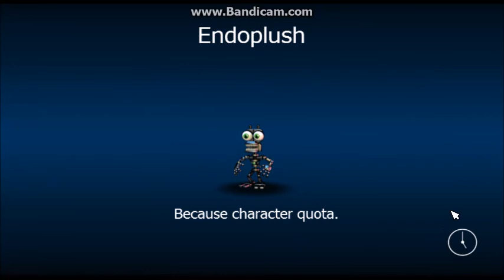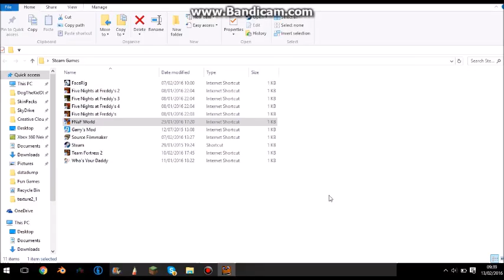FNAF WORLD #3 I BEAT CHIPPER AND SECURITY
MUAHAHAHAHAHA MURDEREDRED